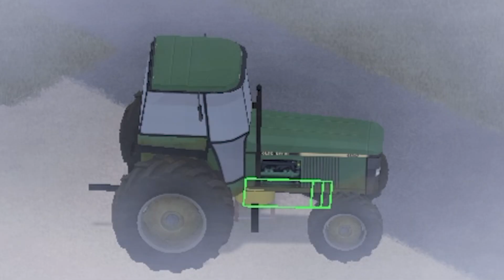Can I Survive Project Zomboid Without Attacking Anything? [Project Zomboid PACIFIST!?]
Can I Survive Project Zomboid as a PACIFIST!?

Is it possible to survive, in project zomboid, if you leave one critical component of the game out? How long can I suryvive without killing any zombies?

I post videos of cool, funny, silly or "educational" content.

~ This Is Ketchu